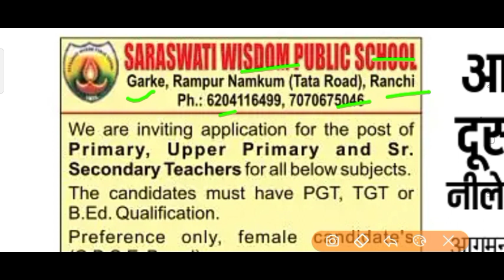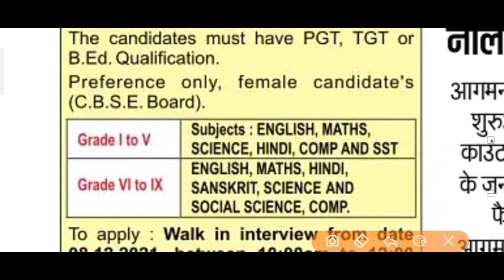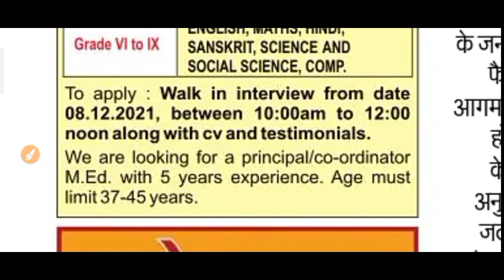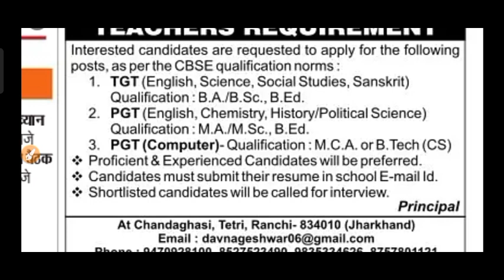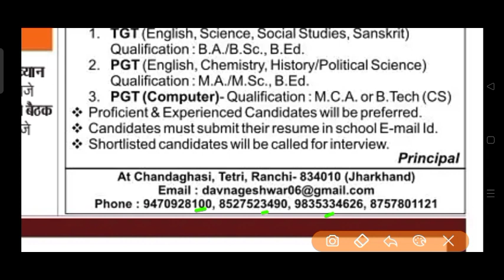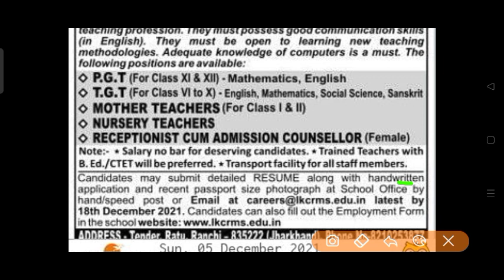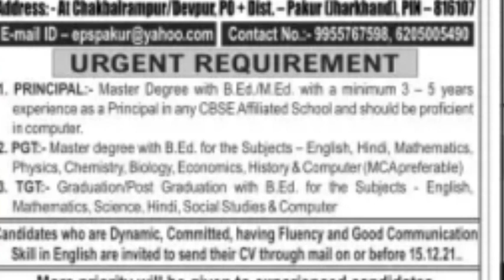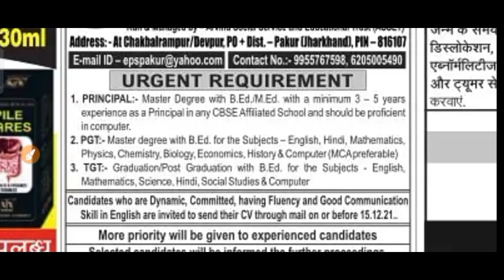Teacher's Direct Recruitment || सीधी शिक्षक भर्ती || इंटरव्यू से सीधे नियुक्ति || Private Schools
नमस्कार

History class
GK GS
SSC RAILWAY NTPC
UPSI JPSC
BSSC DSSB
GUPTA EMPIR